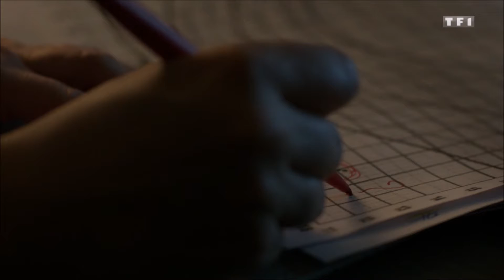Les Bracelets Rouges : l'histoire de Roxane (+Thomas)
Les Bracelets Rouges S1 & 2

Cela me tenait à cœur de reprendre toute l'histoire de Roxane, qui souffre d'anorexie mentale. Cette maladie mal connue est souvent la victime de préjugés blessants, notamment parce qu'elle ne se voit pas, à moins de se retrouver soi-même en danger. Mais oui, l'anorexie est une maladie comme une autre ; elle nécessite des soins adaptés, de l'écoute et de la force pour se battre au quotidien. Le premier pas à franchir est toujours le plus complexe : il faut s'en rendre compte afin de demander de l'aide. Alors, si vous connaissez quelqu'un dans cette situation, qui mange peu/pas, qui calcule, qui est obsédé par la nourriture dans son assiette… Parlez-en. Parce que l'anorexie tue des adolescents tous les jours. Parce que parfois il suffit d'un regard, d'une main tendue, de quelques paroles pour sauver une vie.

Musiques :
1. Aquilo - Silhouette
2. Nilu - Are you with me
3. NF - Beautiful Addiction
4. PVRIS - White Noise